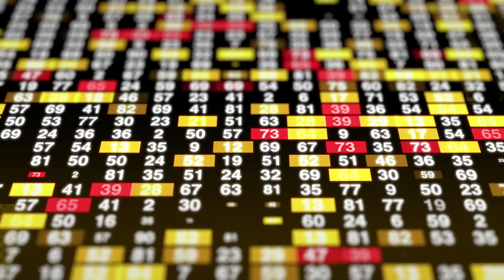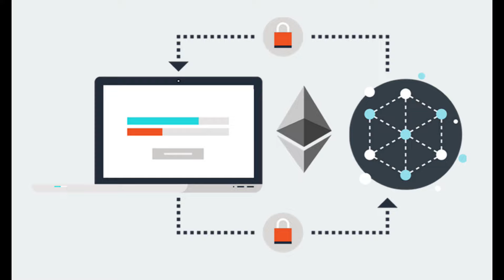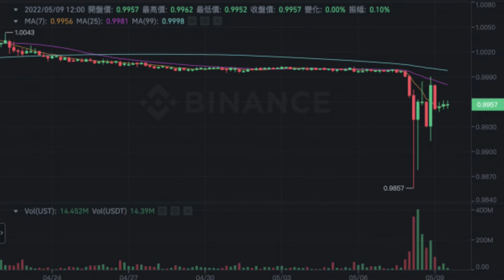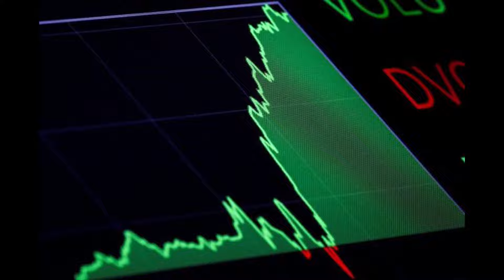穩定幣是什麼？為什麼加密貨幣LUNA崩盤?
全球股市崩跌，而加密貨幣最近的價格也大幅波動，特別是穩定幣之一的TerraUSD(UST)一度出現暴跌，而且尚未回到正常兌換1美元的水準。

穩定幣是什麼？
穩定幣三種模式

24 單元入門投資科學 一次搞懂投資必備知識

15 單元看懂經濟運行，掌握全球投資趨勢

推薦碼:86630444

「信用卡辦卡推薦」
聯邦賴點卡